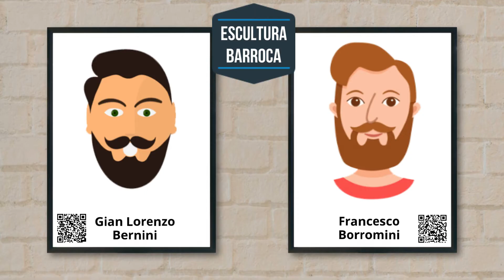El Paseo de Viviana por el Museo 📹🗿📰 | Lokus Studios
Saludos a todos soy William Niño un productor audiovisual🎬🎥, en este video de mostrario podras conocer una historia contada en mas de 6 minutos narrada por 3 distintas voces junto con una cuarta voz de locucion usada para la actriz principal, no te pierdas la información que estaré ofreciéndote en cada uno de mis videos.

PUEDES OPINAR Y DEJAR COMENTARIOS.